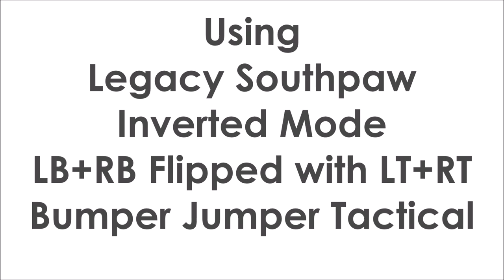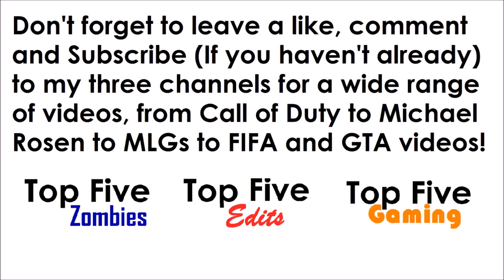Crazy Controls Challenge Attempt 1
-  Favourite!

A - Secondary Grenades?
B - Knife
X - Use/ Reload
Y - Switch Weapon
LT - Jump
RT - Normal Grenade
LB - Aim
RB - Shoot
LS Up - Look Down
LS Down - Look Up
LS Left - Walk Left
LS Right - Walk Right
RS Up - Walk Forward
RS Down - Walk Backwards
RS Left - Look Left
RS Right - Look Right
RS Press - Go Prone